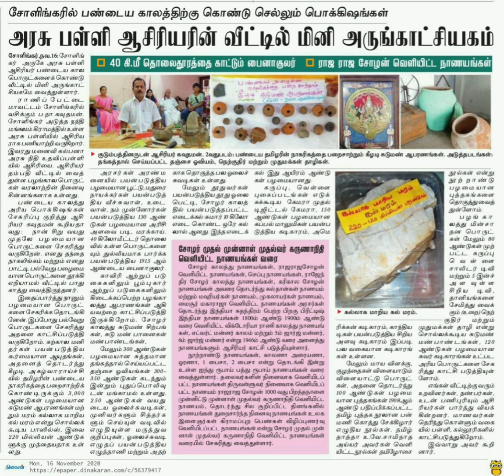our house mini museum came in news paper 🎉🎉 !!!! 16.11.2020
This is all because of you guys thanks a lot🙏🎉🎉🎉🎉🎉there are a lot of videos please .do watch that guys ! thanks to all

  our family  thanks you dinakaren news paper 🙏

we really feel proud of us🙏🙏❤️❤️